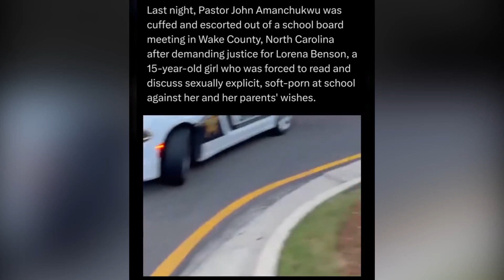Free Speech or Disorder? Arrest After Student Defends Her Right to Speak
This talk show explores the arrest of a North Carolina pastor who took a stand against the public reading of inappropriate content by a 15-year-old at a school board meeting